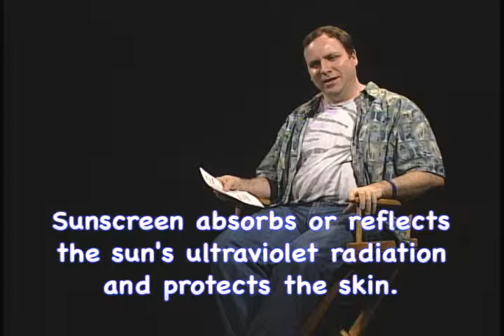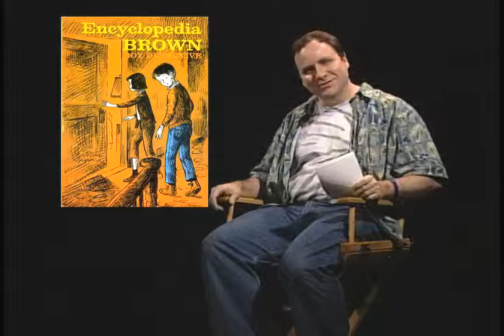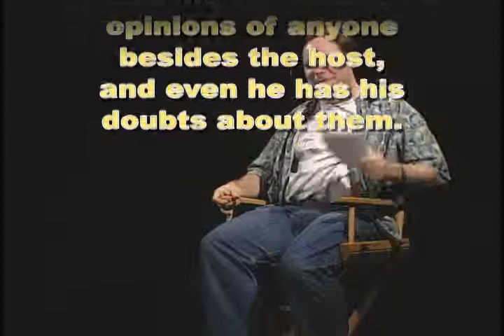Keith Explains! #412 "Halloween, Books, and Katie Riffin."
Keith explains the process of making and editing the show, his childhood memories of Halloween, the various ways wood has impacted his life, and meeting a well-known celebrity comedian.